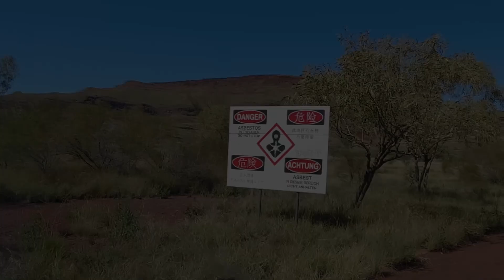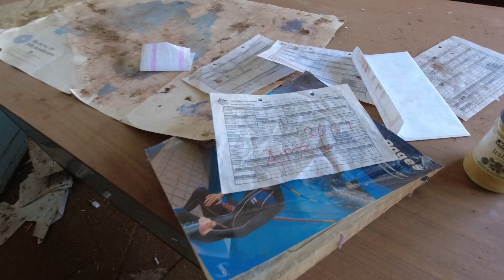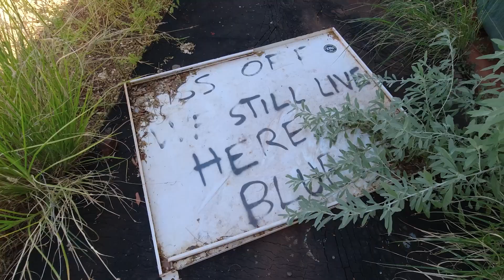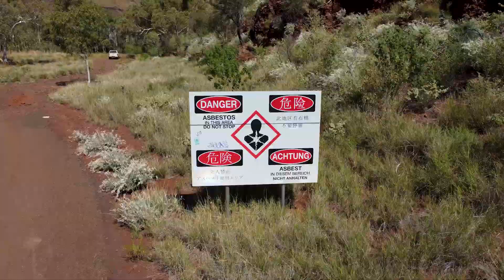WITTENOOM, ABANDONED MINING TOWN | WESTERN AUSTRALIA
The area around Wittenoom was mainly pastoral until the 1930s when mining for blue asbestos began in the area. By 1939, major mining began in Yampire Gorge, which was subsequently closed in 1943 when mining began in Wittenoom Gorge. In 1947 a company town was built, and by the 1950s it was the Pilbara's largest town. During the 1950s and early 1960s Wittenoom was Australia's only supplier of blue asbestos. The mine was shut down in 1966 due to unprofitability and growing health concerns from asbestos mining in the area. (wikipedia)